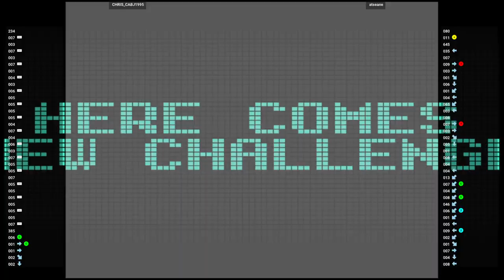CVS1 🆚 CHRIS_CABJ1995 VS atseane | Fightcade